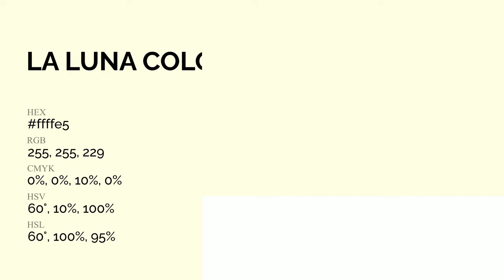La Luna color ffffe5 hex Cool Yellow color ffffe5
What color is La Luna ? ffffe5 hex, Cool Yellow color ffffe5

Hex ffffe5 Color Code is also known as La Luna color

Hex ffffe5 Color code in RGB color code model is created after adding 100% red color, 100% green color and 89.8% blue color.
Hex ffffe5 Color code in CMYK color (process color) code model is generated after subtraction of 0% cyan, 0% magenta, 1% yellow, 0% black.